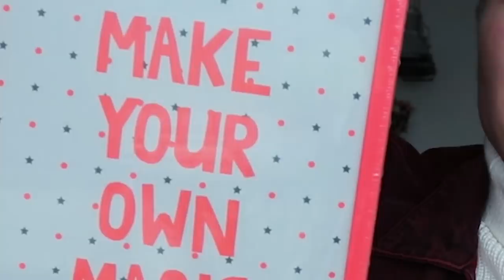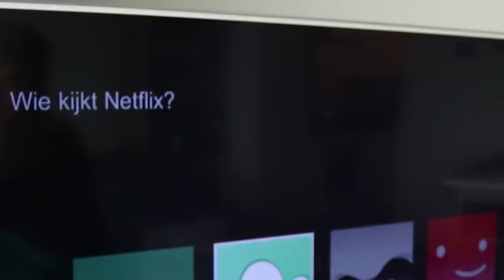IK KOCHT 100 CADEAUS VAN 1 EURO | Kalvijn